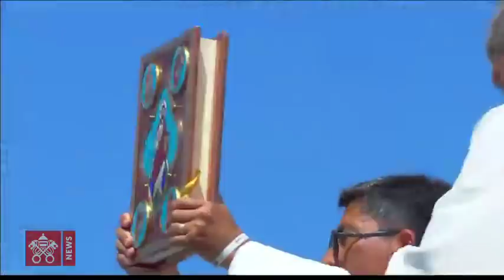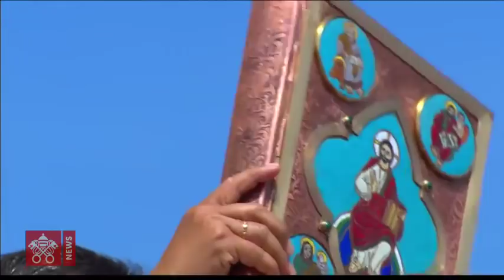Pope Francis Apostolic Journey to Chile - Holy Mass 2018-01-18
Iquique - Holy Mass in Lobito Campus presided by Pope Francis